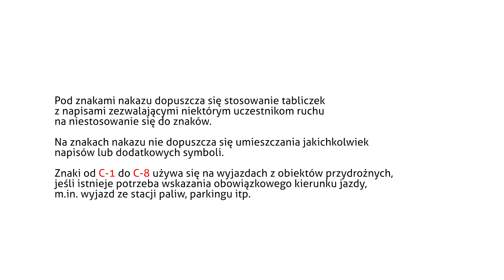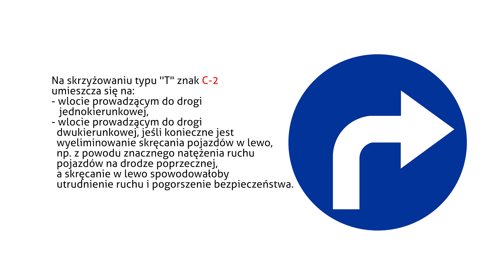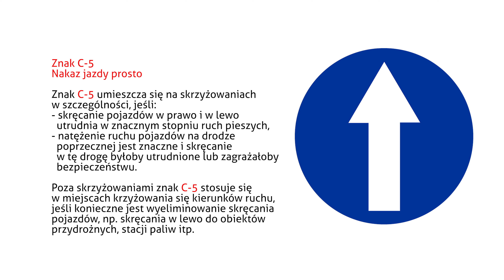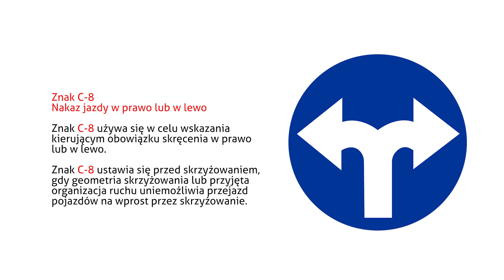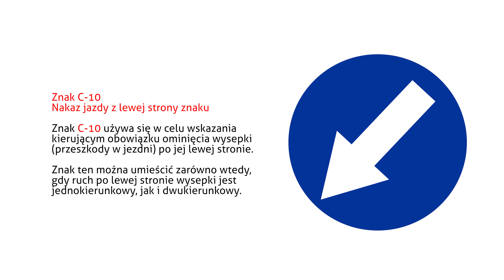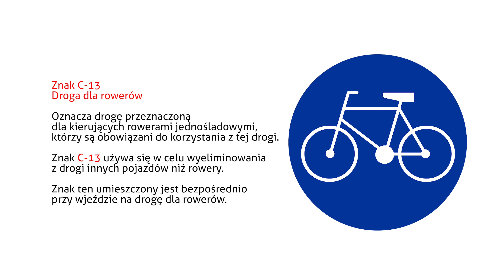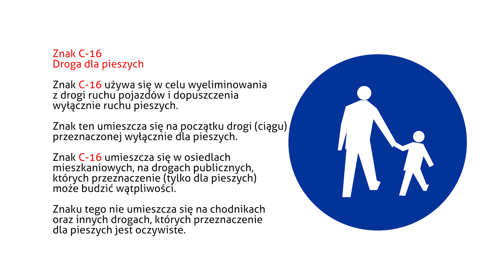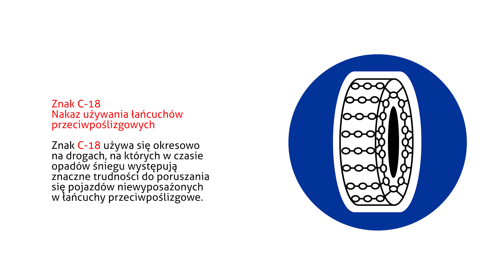Znaki drogowe : Znaki nakazu